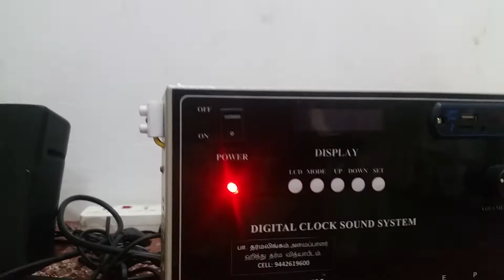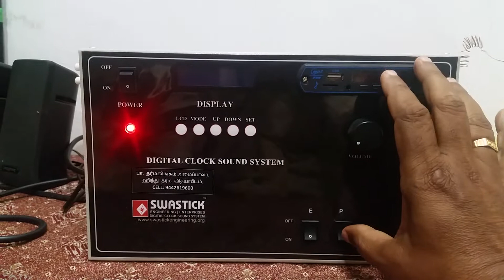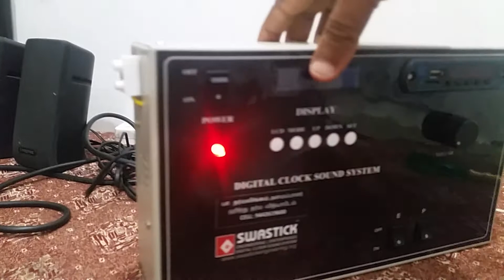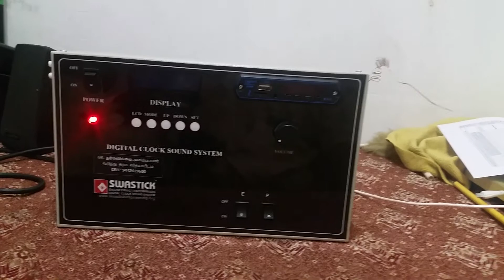Digital clock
Automatically